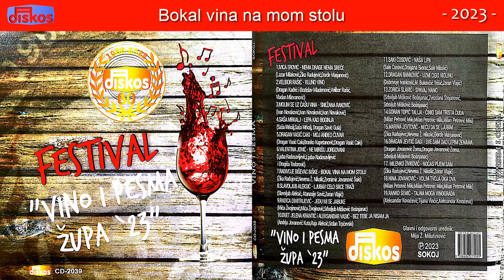Radivoje Biševac Biške - Bokal vina na mom stolu - (Audio 2023)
Muzika:Žika Radujević
Tekst:Nevena Ž. Nikolić
Aranzman:Zvonimir Jovanović Šuki